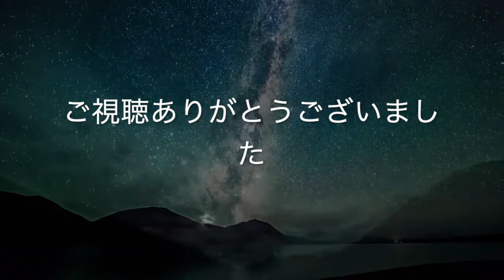たなばたぼし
たなばたさま　と　きらきらぼし